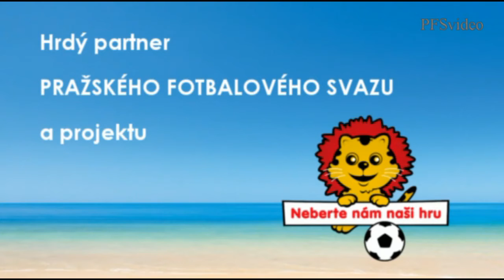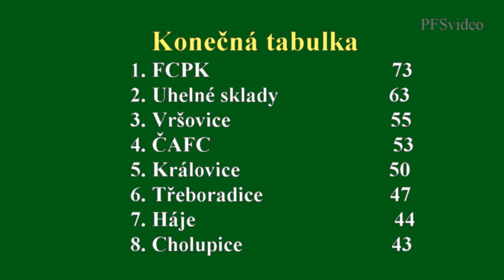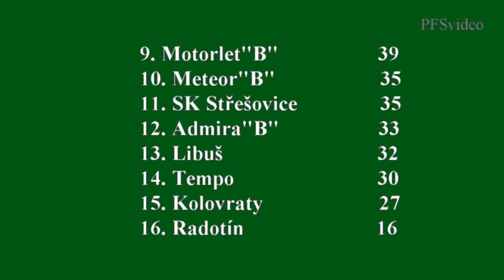Pražská teplárenská přebor mužů 2014/2015 30.kolo